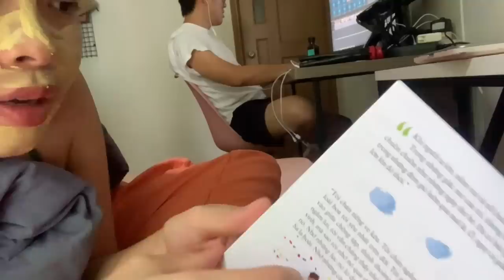SỐNG CHUNG VỚI BẠN TRAI HÀN THÌ NHƯ THẾ NÀO ! 🇻🇳🇰🇷😅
💖Hãy thích và đăng ký!💖
Sp trong video cho các bạn hỏi
Máy hút bụi Mini nhé !

Mặt nạ LUSH - Cup O' Coffee face and body mask